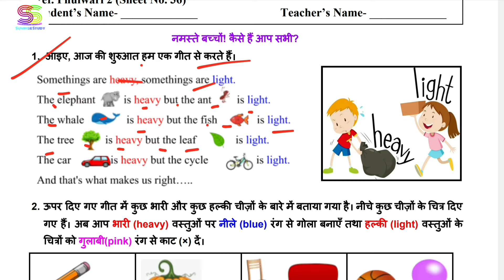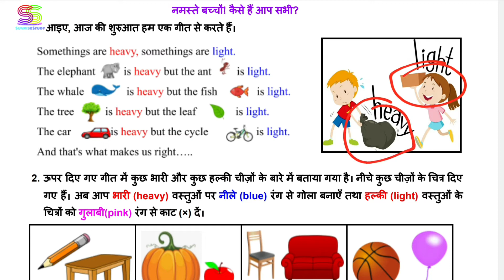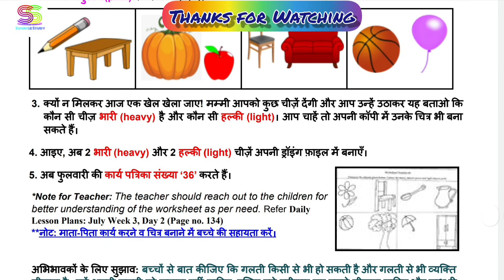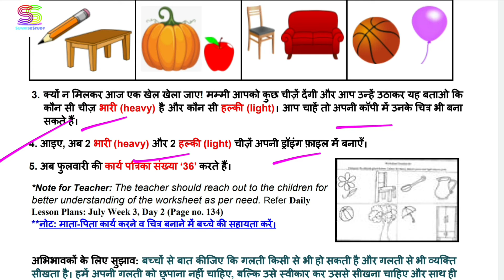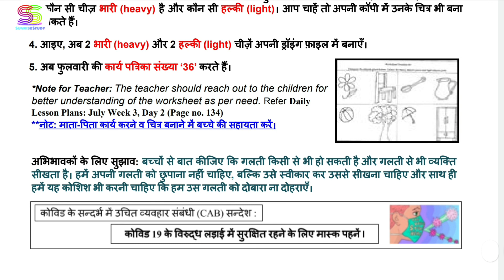Worksheet no. 135 Date 18-DEC-2020 Class 1 st Sub :- MATHEMATICS DOE CBSE NCERT